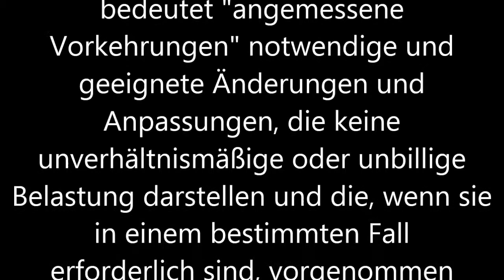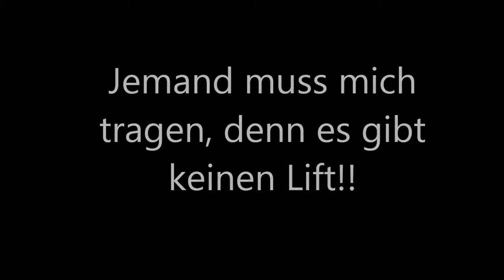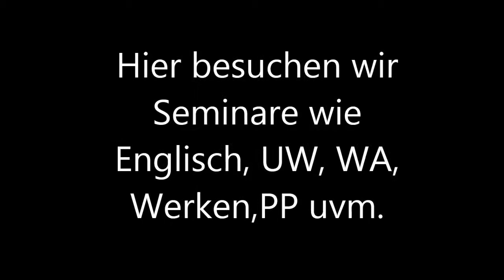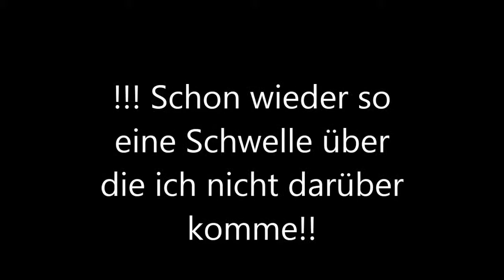Rollstuhltauglich?!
Studenten vom 2. Semester der Pädagogischen Hochschule kritisieren die PH Salzburg. Sie ist nicht für Menschen mit Behinderung ausgebaut!!

Allerdings ist ein Neubau der PH bereits geplant, wobei auch der Ausbau für Menschen mit Behinderung ein fixer Bestandteil ist!